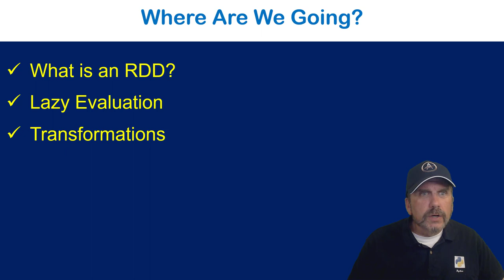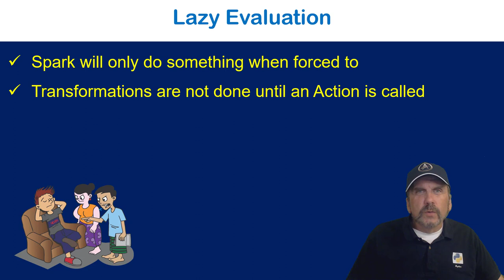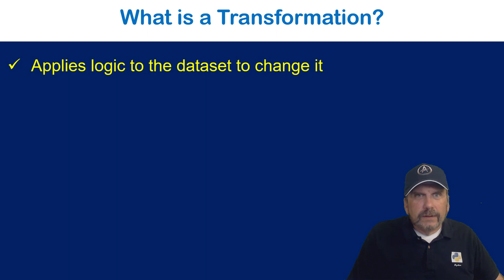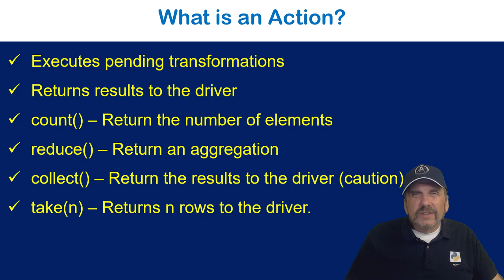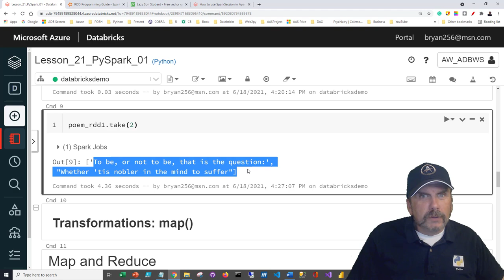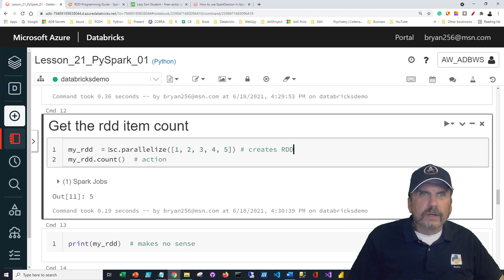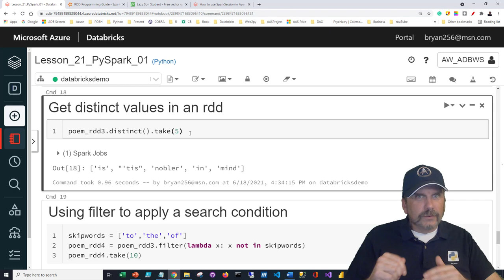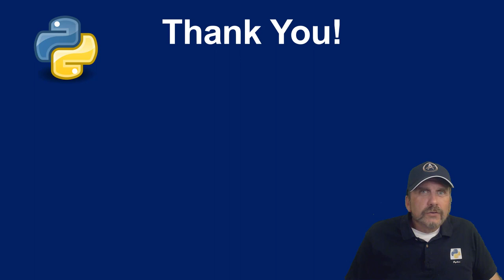Master Databricks and Apache Spark Step by Step: Lesson 21 - PySpark Using RDDs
In this video, we use PySpark to analyze data with Resilient Distributed Datasets (RDD).  RDDs are the foundation of Spark. You learn what RDDs are, what Lazy Evaluation is and why it matters, and how to use Transformations and Actions.  Everything is demonstrated using a Databricks notebook.